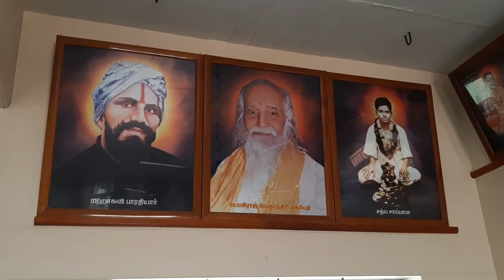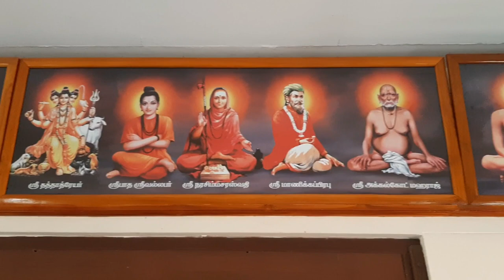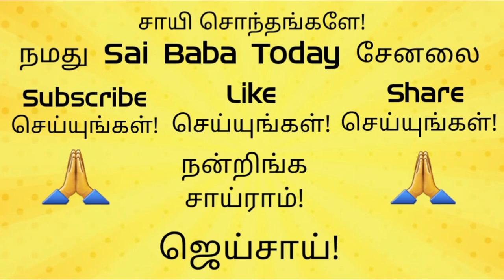Sai Baba Guruvar Darisanam | சாயி பாபா வியாழக்கிழமை தரிசனம் | சாயி பாபா வழிபாடு | 2021.05.20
பந்துக்கள்,
ஸ்ரீசாயியிடம் மனதார பிரார்தனையை வைப்போம். வாழ்வில் எல்லா வளங்களையும் பெறுவோம்.
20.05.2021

அல்லதை விடுத்து ,
நல்லதைப் பகிர்வோம்!

ஜெய்சாய்!

தங்களின் பந்து,

ஜெய் சாய்ராம்...